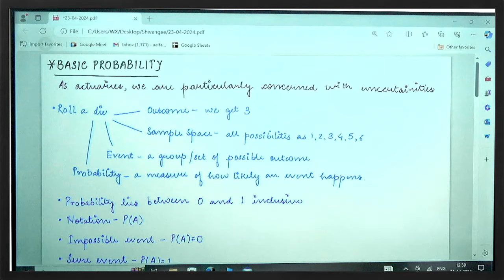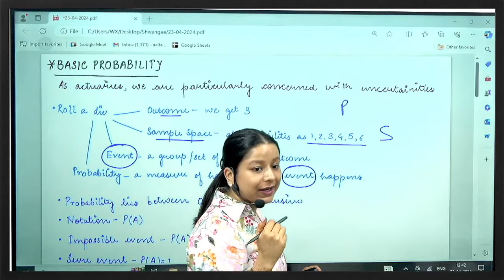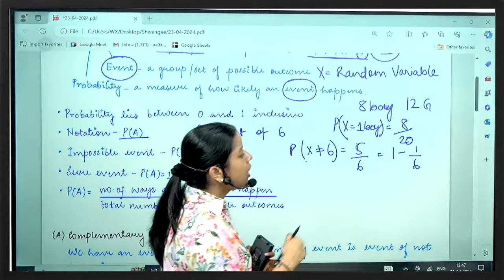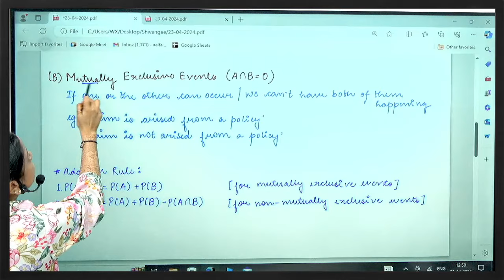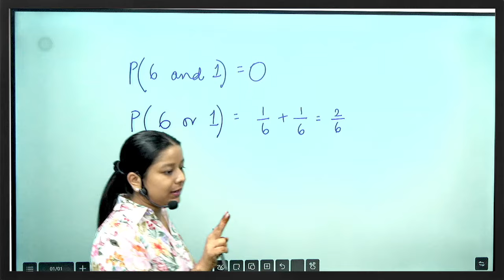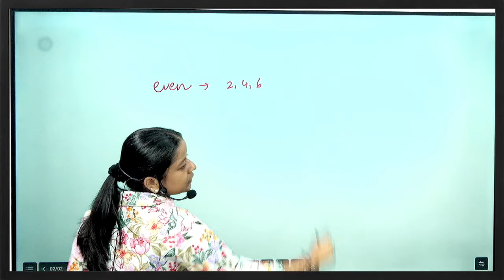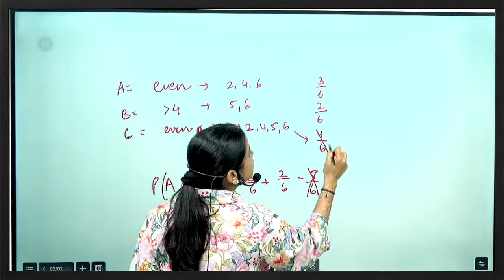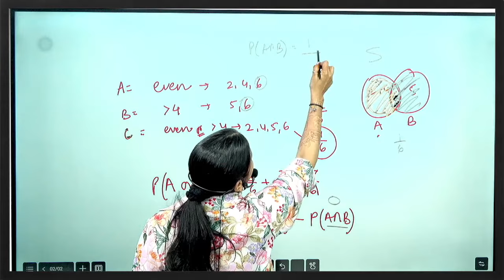Statistics Basics: Basic Probability | Part 1 | Class 5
With the help of this video, we try to explore the fundamentals of probability, we start with basic terminologies, complementary events, mutually exclusive events, and how to work with unions and intersections in probability. We try to provide deeper understanding through examples, making these concepts easy to grasp and apply. This video is ideal for beginners looking to strengthen their understanding of probability

Timestamp
0:00 Introduction
1:15 Basic Terminologies used in Probability
7:49 Complementary Events
10:13 Mutually Exclusive Event
12:37 Union and Intersection in Probability
18:35 Understanding Through Example